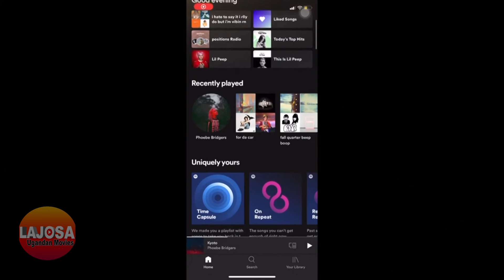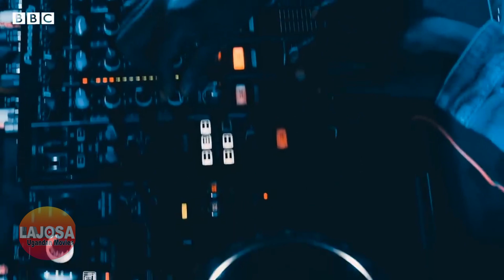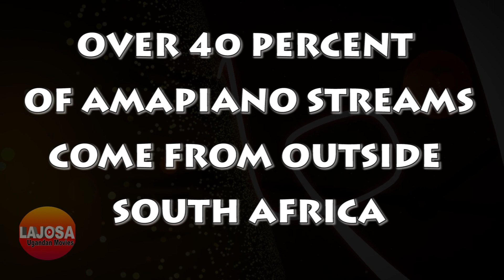Africa's Biggest and Richest Music Industries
This report examines the incredible top three Music Industries in Africa by Sales Revenue.

As we saw in our previous video about the fastest growing Music Industry in the World, music sales revenues in Africa are unbelievable given the level of technology Investment, and Low Internet Coverage.

According to the 2023 Global Music Report, South Africa, is the region’s largest market. This is made possible due to the rise of Amapiano genre and rapid embracing of digital platforms.

South Africa is followed by Nigeria, Tanzania and Ghana. The other African Music Industries in the top ten include Kenya, Cameroon, Benin, Senegal, and Congo. Across the continent, we’re seeing users switch from traditional media to digital platforms. That shift is benefiting artists and music as they’re at the heart of mainstream digital platforms from audio streaming to short-form video.

According to IFPI Global Music Report 2023, the US still leads, followed by Japan, the UK, Germany, and China has entered the top 5 for the first time, dislodging the Middle East.